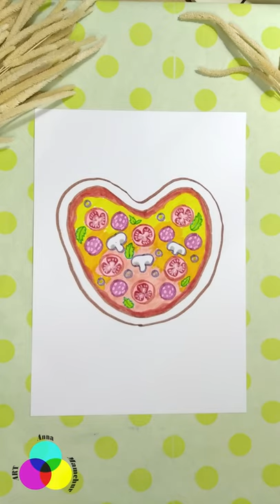How To Draw A Heart-Shaped Pizza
How to draw a funny heart-shaped pizza! Watch new videos. Let's create together!

Materials:
- drawing paper;
- felt-tip pens.